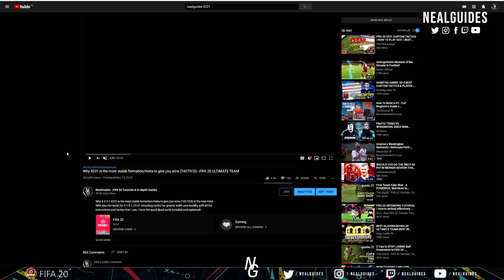FIFA 20 - How 4231 is The Most META/STABLE Formation To Give You Wins (IN-DEPTH VARIATION/TACTICS)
Since I get over 100s of DMs regarding variations of this formation, I thought I would make an in-depth video explaining the variations!

Why 4231 is The Most META/STABLE Formation To Give You Wins (IN-DEPTH VAR) - FIFA 20 ULTIMATE TEAM

Why 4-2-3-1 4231 is the most stable formation/meta to give you wins (TACTICS) is the new meta. With also the tactic for 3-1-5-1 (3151 Attacking tactic) for greater width and stability with all the instructions and tactics that I use. I have the quick dpad tactic included and explained!

Edit and enhance your videos with Klipdraw Animate.
Graphics by GJP MEDIA